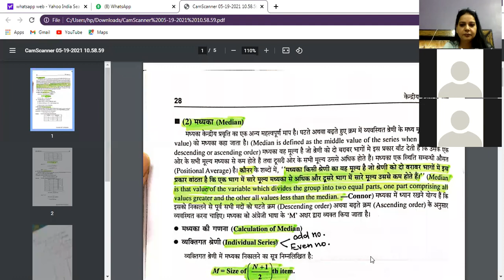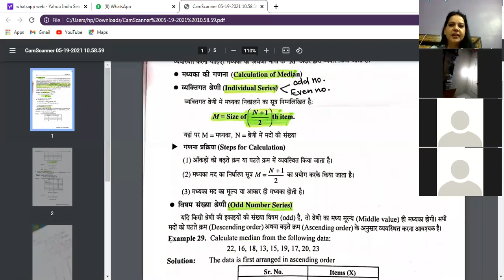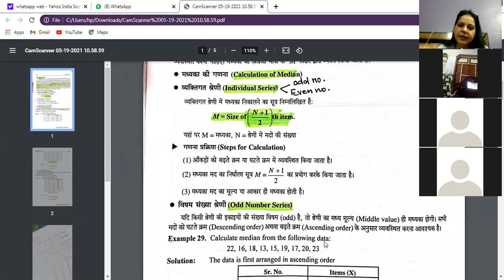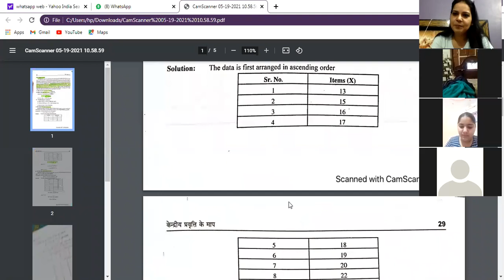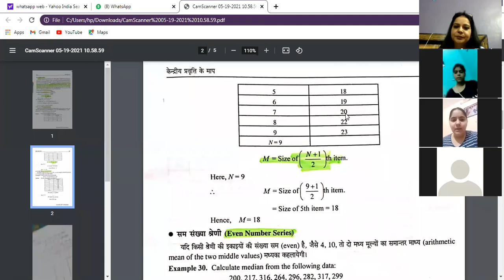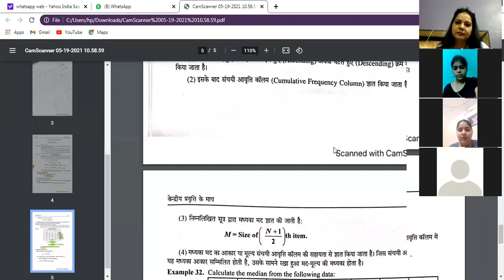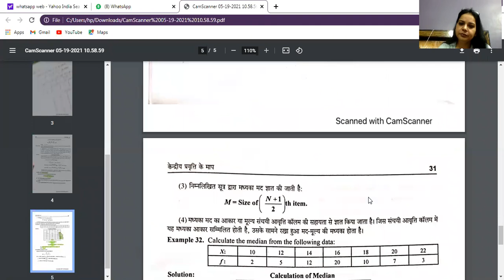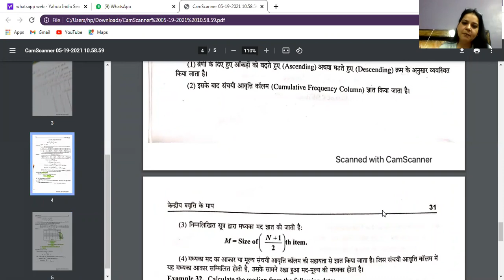MA (Economics)2ND SEM -Dr.Renu